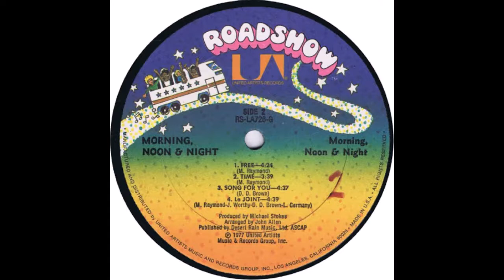Morning Noon and Night - Le Joint (1977)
One of my super funky Jams!
Roderick Chandler. and. Rudy Robinson. Morning Noon and Night were a six-piece group who released one album for the United Artists subsidiary Roadshow Record label in 1977. The group were introduced to legendary producer Michael Stokes by Sam Taylor in 1977